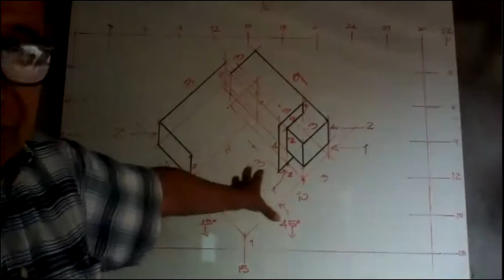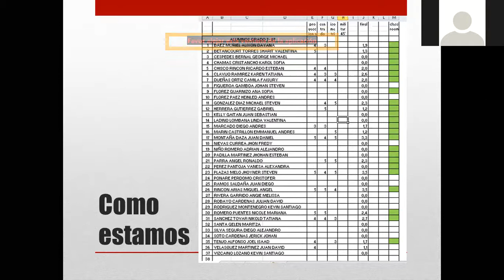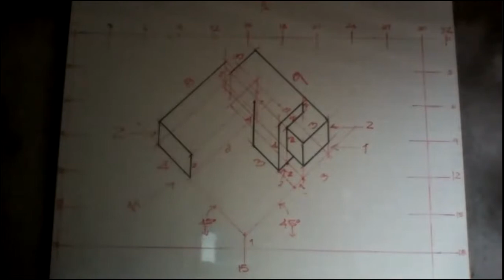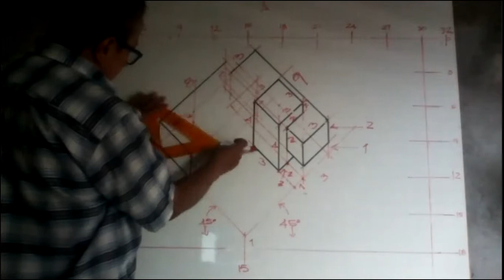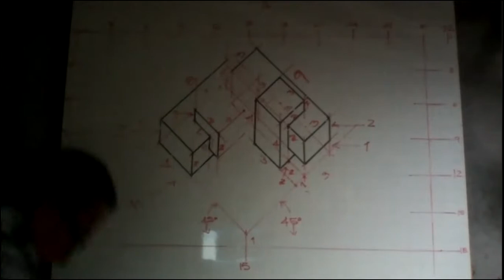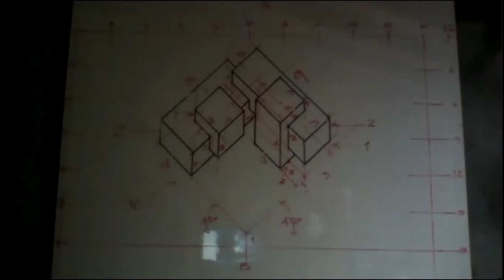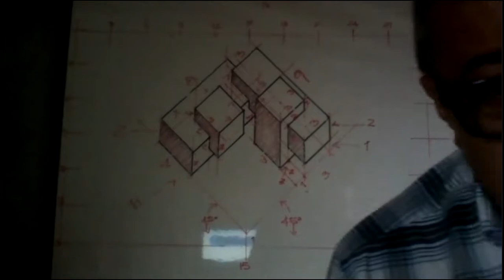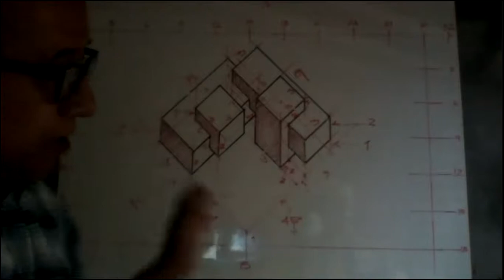Terminación perspectiva militar 7 07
Ultima plancha del año, cuarta del tercer periodo. perspectiva militar grado 7 07 ITI Villavicencio. Dibujo técnico.